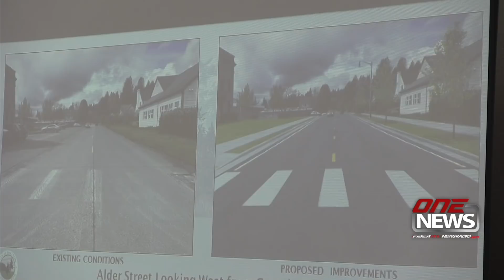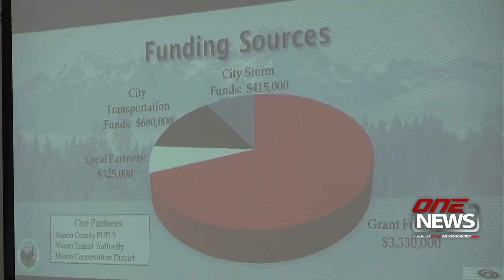Alder-1st Street roundabout proposal goes before Shelton residents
SHELTON — A roundabout at West Alder Street and 1st Avenue is back in the design of Shelton’s so-called Shelton downtown connector project.
City officials first believed there wasn’t enough room for a roundabout, but after consulting with experts found there was room for a single-lane circle.
The second City of Shelton informational forum about the reconstruction of the West Alder Street-Olympia Highway North Corridor drew close to 100 people Wednesday night at Shelton Civic Center.
The nearly $5 million downtown connector project will include a complete revitalization of the West Alder Street-Olympic Highway North corridor from North 1st Street to C Street.
The project will include new asphalt streets, illumination, sidewalks, street landscaping, sidewalk ramps, stormwater upgrades and intersection improvements.
Gregory and roundabout experts from Washington State Department of Transportation talked about the safety advantages of roundabout, fielding questions from skeptical residents in the audience. Gregory says the largest commercial vehicles will be able to run through the single-lane roundabout.
Gregory says the project could begin in late spring after bidding for a contractor.